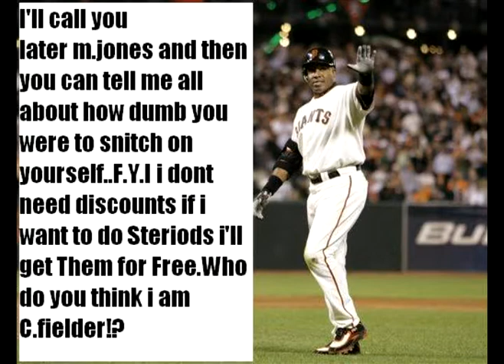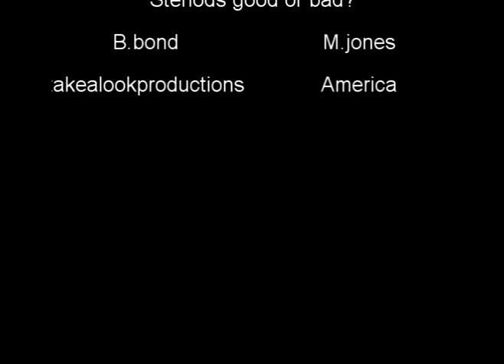Marion jones vs Barry bonds